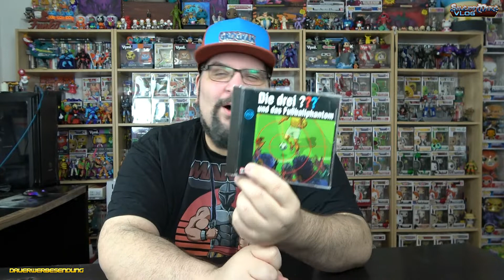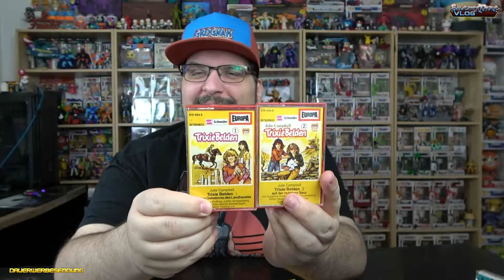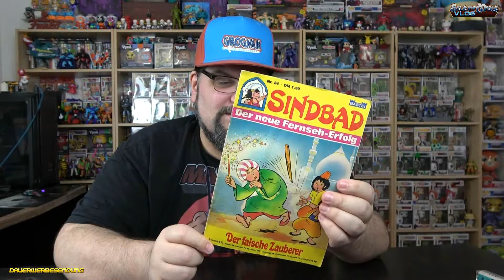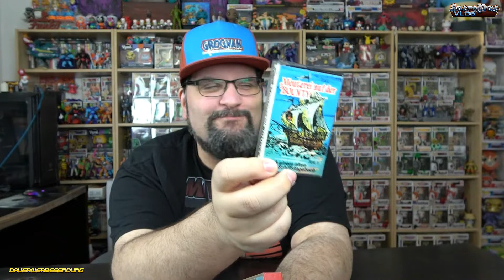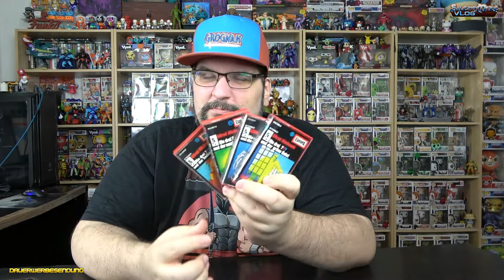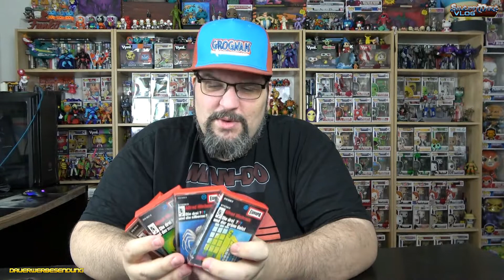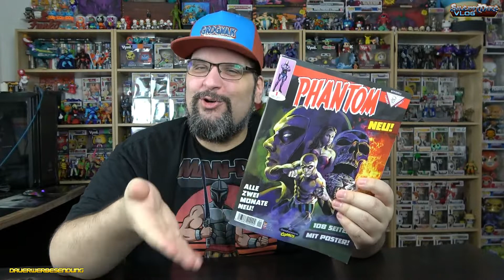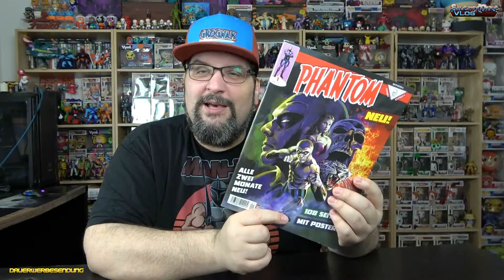Silentmike Sabbelstunde - [HAUL] - Hörspiele satt und.. Riecht das nach Keller? - Juli 2022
Es war wieder der monatliche Flohmarkt in der Innenstadt!
Phantom, diedreifragezeichen Hörspiele und mehr... Meine Funde im HAUL

*1: Bestellt Euch Figuren und mehr bei Mighty Underground: Erstbesteller sparen, Mike wird supportet

*1 - Ihr sucht Figuren und Nerdstuff? Dann nutzt gerne meinen Reflink und erhaltet bei Eurer ersten Bestellung 10% mit dem Code: mike18

*1  - Ihr sucht coole Shirts mit SilentmikeDesign-Motiven? Gibt es hier!

Music ⓒ - Twin Musicom
Music ⓒ - Audionautix